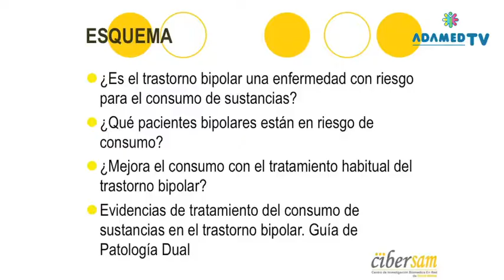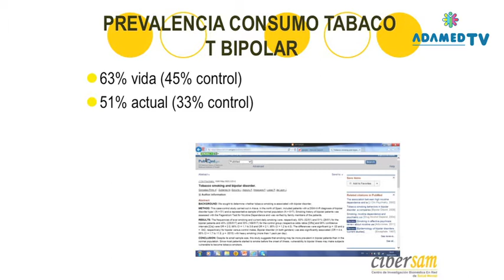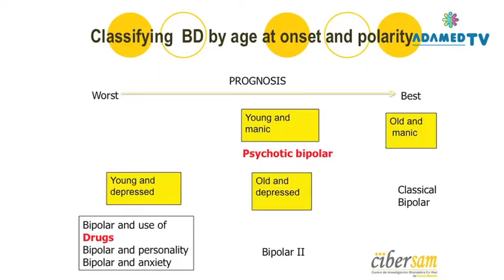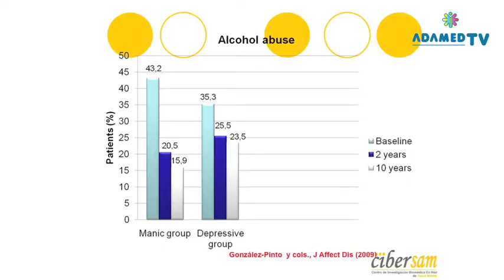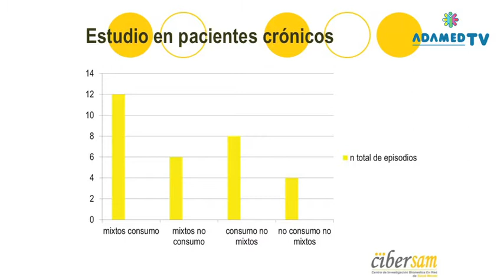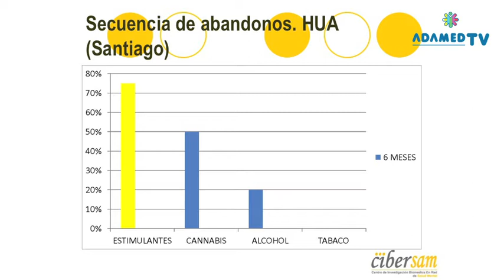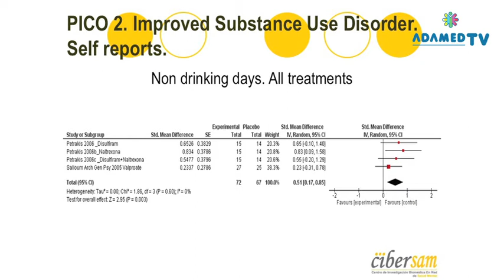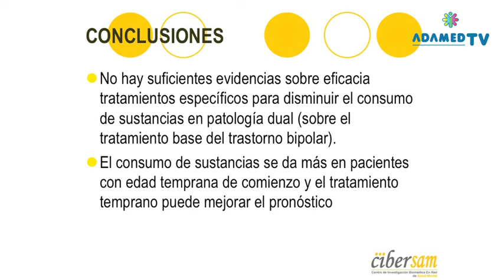Trastorno Bipolar Dual. Dra. Ana González-Pinto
Trastorno Bipolar Dual
Dra. Ana González-Pinto.
Hospital Universitario de Álava-Sede Santiago.
Universidad del País Vasco. CIBERSAM. Vitoria.

Medicina de la Adicción, X Actualización.
Madrid, Miércoles 18 de Marzo 2015
Barcelona, Jueves 26 de Marzo 2015